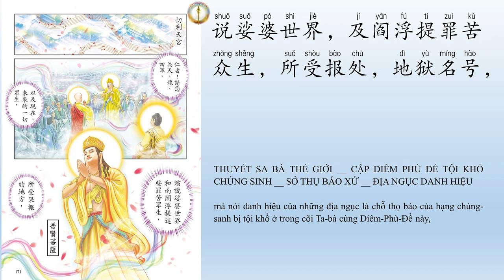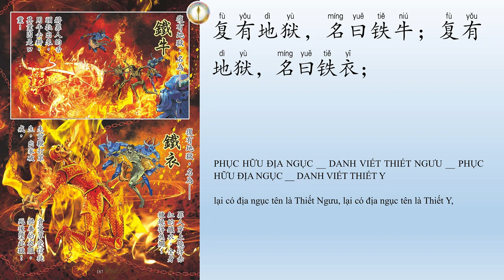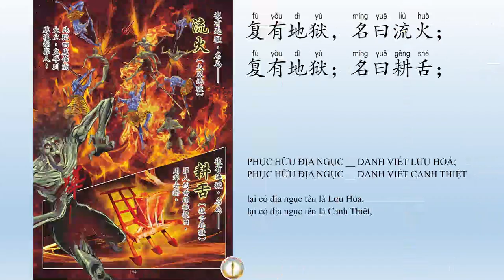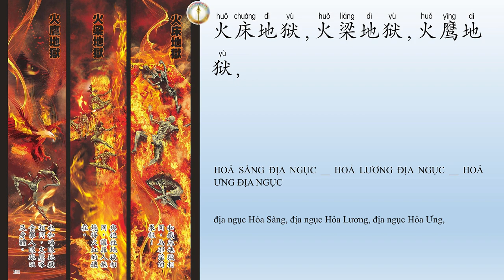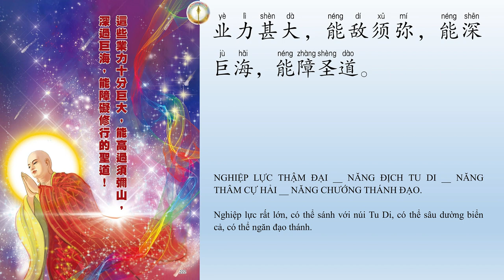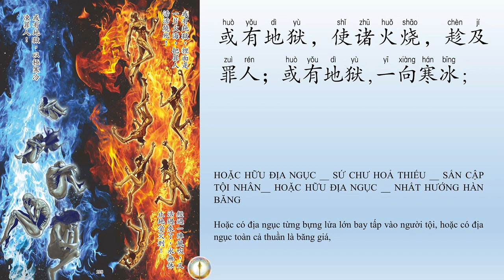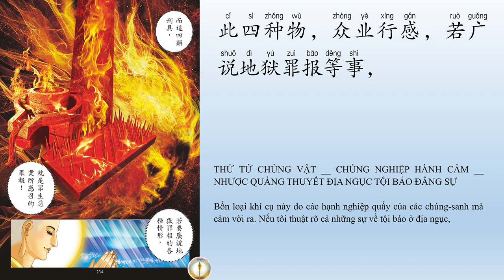Kinh Địa Tạng Tiếng Trung - Phẩm 5 | Pinyin - Hán Ngữ - Tiếng Việt | Vạn Phật Thành | Thích Trí Tịnh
Đọc @VeronicaRhody219
Ảnh: Terrycomic
Đọc  @VeronicaRhody219
Ảnh: Terrycomic
Biên Tập: Kênh Nhân Quả Luân Hồi
Toàn bộ phiên bản tiếng trung